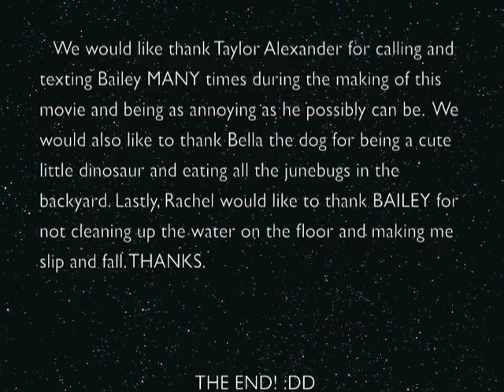WOAH!it's Bailey's House!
BAILEY'S HOUSE!